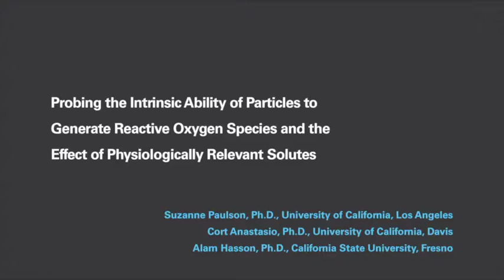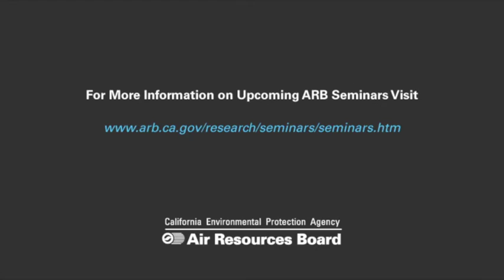Research Seminar: Probing the Ability of Particles to Generate Reactive Oxygen Species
Oxidative stress mediated by reactive oxygen species (ROS) is a leading hypothesis for the mechanism by which particulate pollution contributes to a range of illnesses, including asthma and cardiovascular mortality. The goal of this study was to understand the components in particles responsible for ROS formation under physiological conditions. The investigators conducted a field campaigns in the South Coast Air Basin, aimed at capturing photochemical smog; and in Fresno, which has significant contributions from biomass burning. Samples were extracted in simulated lung fluid, and analyzed for their ability to generate ROS such as hydrogen peroxide (H₂O₂) and hydroxyl radical (.OH) and to consume dithiothreitol (DTT) The contributions of transition metals and quinones to ROS formation was also investigated.